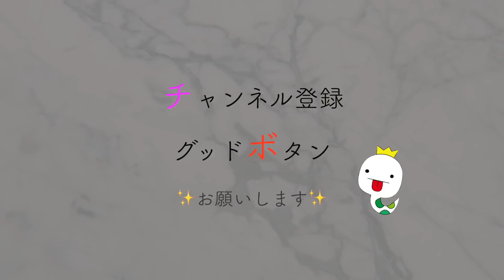【コストコ】2020年8月に購入するべきおすすめ品！コストコで爆買い！〜前編〜ダイエットにもオススメ商品あり！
やっぱりコストコはコスパ最強です٩( 'ω' )و
ダイエットも頑張るぞー٩( 'ω' )و

★★コストコ（Costco）のオススメ動画

★★Coco Palm キッチンのオススメ動画

【YouTube始めました】から1週間経ったど底辺YOUTUBERからのお知らせ。今後のチャンネルの方向性と目標を皆さんにお伝えします

【チャレンジ】超話題のオシャレスイーツ3層プリンを作ってみた！

ーーーーー
ーーーーー

Coco Palm キッチン（ココパームキッチン）では、私とけんちゃん（夫）、まやちゃん（娘）の３人家族のお家ご飯をアップして行きます。

おしゃれな料理チャンネルを開設したいのですが料理スキルがまだまだ低いので、かっこよく料理はできないのですが頑張って日々成長していきますので、長い目で見守ってやってください。

他にも
・Coco Palm Family（家族との旅行やキャンプ、その他諸々をアップするチャンネル）

も開設しています！